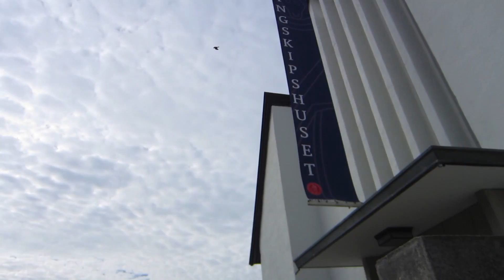Mandy & Chris Go To Norway | Part 2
Part 2 of our trip to Norway!! Expect lots of train views and fjords ♥ ♥ ♥

I Want To Stare At Your Face Until You Die - Ryan Hemsworth